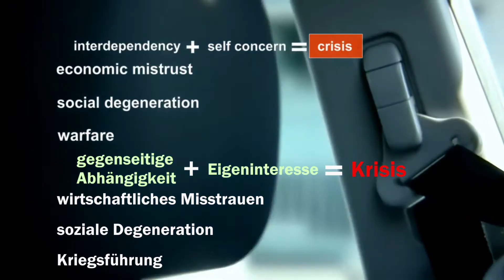Das Gesetz der gegenseitigen Abhängigkeit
Das Gesetz der gegenseitigen Abhängigkeit besagt, dass wenn man seine Einstellung von dem Eigeninteresse auf das globale Interessen ändert, wird das gesamte System, von dem wir ein Teil sind, positiv beeinflusst und dessen Überleben gesichert.